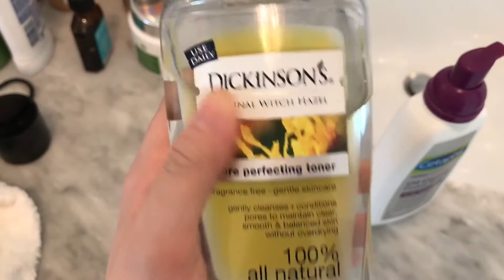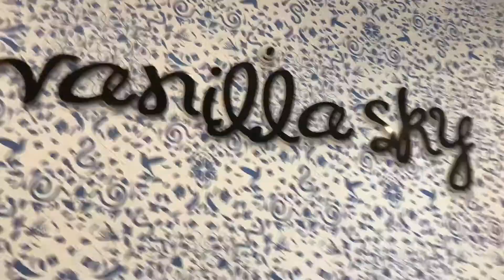Shopping and face masks 🌹